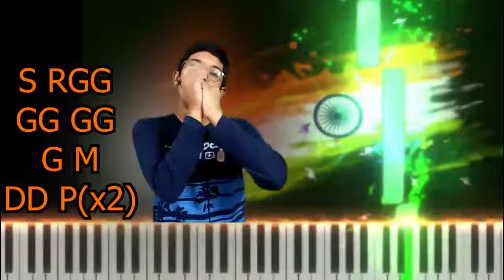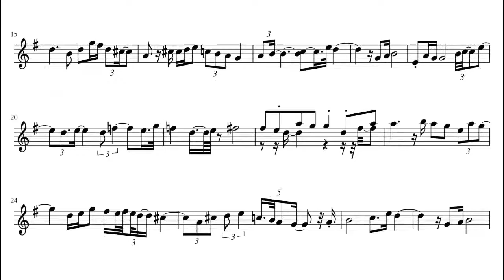Ae watan Harmonica notes | Raazi | Sunidhi Chauhan | Shankar Ehsaan Loy | Gulzar